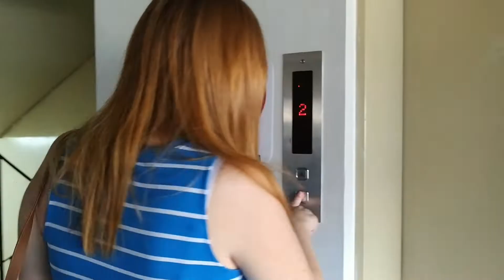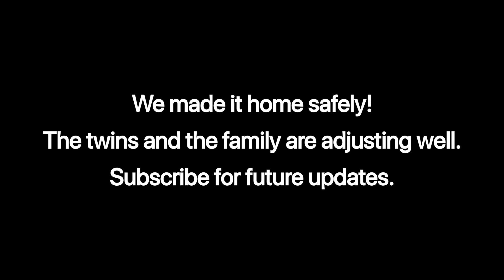The Twins Arrive!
This is a quick video of our experience at the hospital before and after our twin arrived!